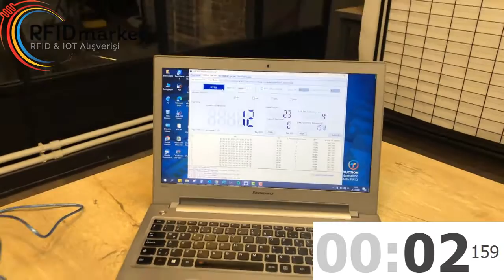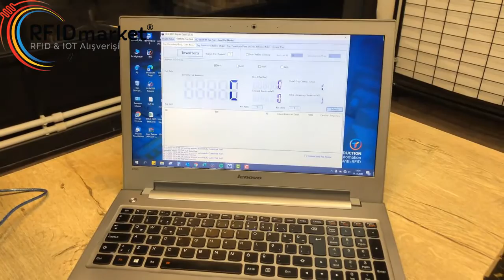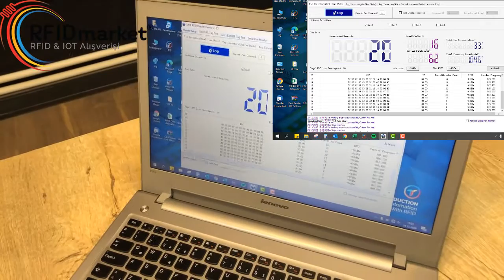RGR01/02 RFID Modül ile Çoklu Ürün Sayımı - RFID Etiket Okuma Testi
RFGATE markamıza ait RGR serisi rfid modüllerimizle çoklu rfid etiket okuma testi gerçekleştirdik. Bunun için bir karton kutu içerisinde yer alan yaklaşık 20 adet plastik parçaya rfid etiket taktık tabi kutu içerisinde etiketsiz parçalarda mevcut. Amacımız aynı anda çok hızlı bir şekilde ürünlere yerleştirilmiş rfid etiketleri sorunsuz olarak okutmak, detaylar videomuzda...